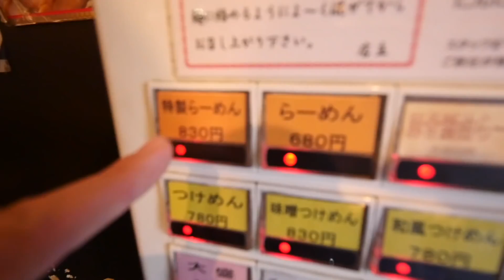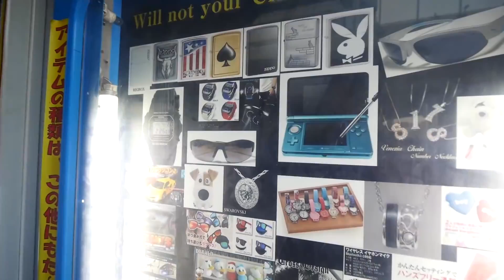【ラーメン】はいじぃさんに油爆盛りのすごいラーメン屋さんに連れていかれた【平太周】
はいじぃさんの動画
平太周味庵
東京都品川区大崎4-2-2 トーカンマンション五反田　１Ｆ

ごろに動画出してます。